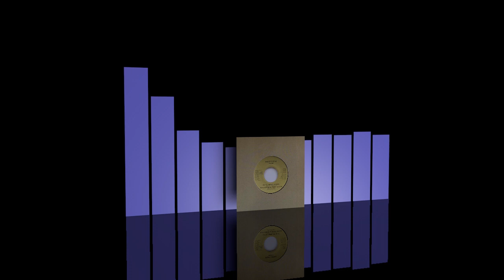Van Jones & Mary Diggs - Do ya think I'm sexy [1983]